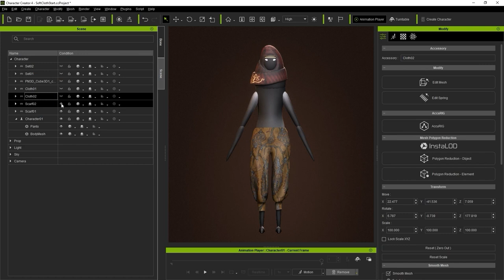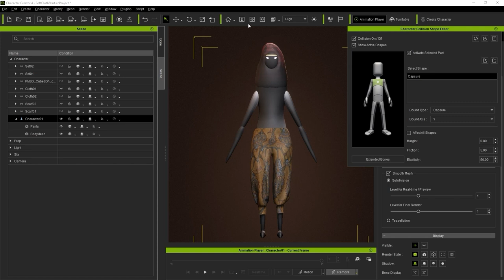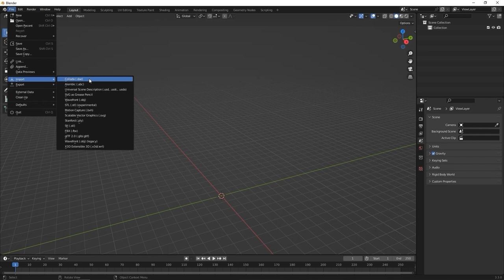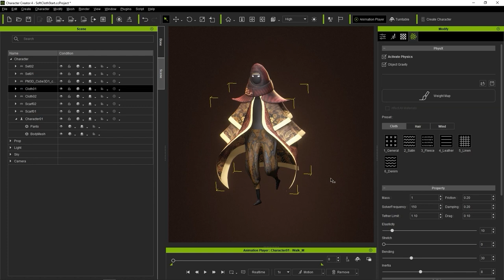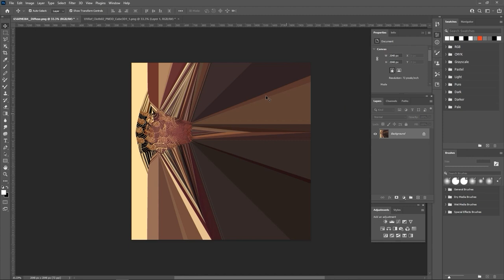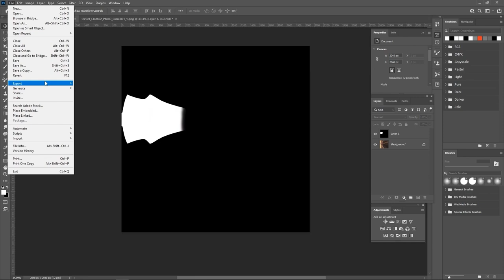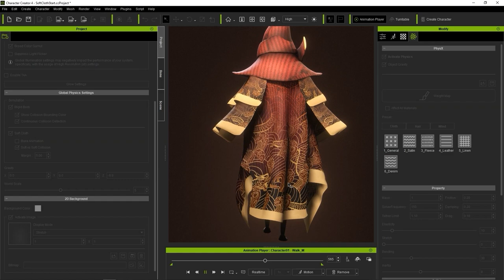Character Creator 4 Tutorial - Creating Collision Shapes & Soft Cloth for Humanoid Characters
Soft cloth physics are a neat feature with Character Creator and iClone that allows you to quickly animate realistic cloth results on things like dresses, capes, cloaks, ribbons and skirts.  In this tutorial, you’ll learn about how you can activate the collision shapes on your characters and quickly generate weight maps in both Blender and Photoshop.

00:00 Intro
00:15 Creating Collision Shapes
01:50 Painting Weight Maps with Blender
03:35 Painting Weight Maps with Photoshop
05:40 Soft vs Soft Collision

✦ONLINE HELP
[Character Creator]